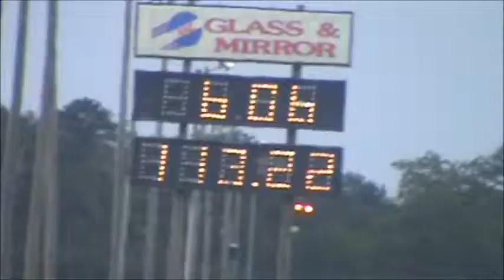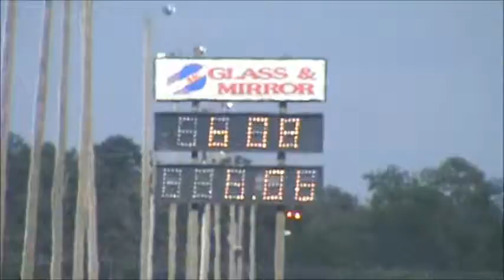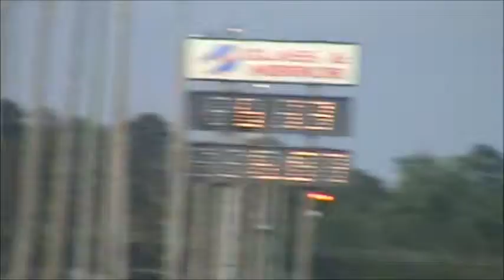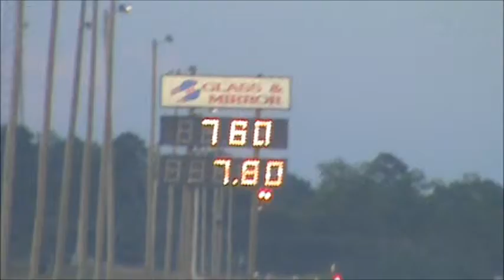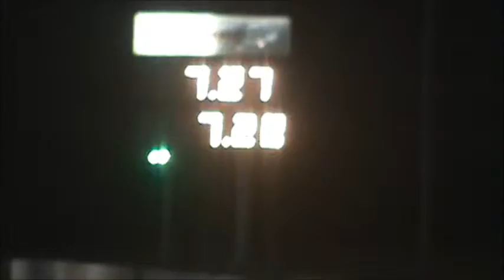Silver Dollar Raceway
Footbraking my dad's Camaro at the dollar June 1, 2013.
I haven't footbraked in over a year! Not a bad turnout I guess.
7 rounds Car was DEADLY & I was on for the most part.